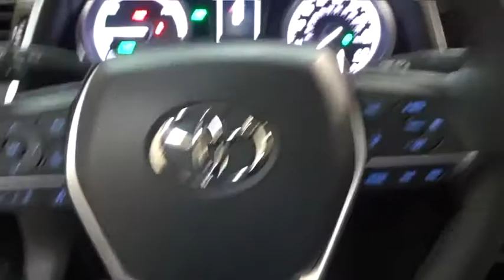2021 Toyota Camry Des Plaines, Elmhurst, Schaumburg, Chicago, Naperville, IL T55805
Midnight Black Metallic New 2021 Toyota Camry available in Des Plaines, Illinois at Bredemann Toyota. Servicing the Elmhurst, Schaumburg, Chicago, Naperville, IL area.
2021 Toyota Camry Hybrid LE - Stock#: T55805 - VIN#: 4T1H31AK1MU547319

Bredemann Toyota
1301 W Dempster St

CONVENIENCE PACKAGE  -inc: Auto-Dimming Rearview Mirror  HomeLink Universal Transceiver,REAR BUMPER APPLIQUE (TMS),AUDIO UPGRADE PACKAGE  -inc: Qi-Compatible Wireless Smartphone Charging  Radio: AM/FM/HD Audio Plus  9 touchscreen  6 speakers  USB media port  USB charge port  hands-free phone capability and music streaming via Bluetooth wireless technology  Android Auto and Apple CarPlay and Amazon Alexa compatible  SiriusXM w/3-month All Access trial  Connected Services including Safety Connect w/1-year trial  Service Connect w/10-year trial  Remote Connect w/1-year trial  Wi-Fi Connect w/up to 2 GB within 3-month trial and voice command,COLD WEATHER PACKAGE  -inc: Multi-Stage Heated Front Bucket Seats  Heated Exterior Mirrors w/Turn Signal Indicators,ALL-WEATHER FLOOR LINERS & CARGO TRAY (TMS),POWER TILT/SLIDING MOONROOF,Front Wheel Drive,Power Steering,ABS,4-Wheel Disc Brakes,Brake Assist,Wheel Covers,Steel Wheels,Tires - Front Performance,Tires - Rear Performance,Temporary Spare Tire,Power Mirror(s),Rear Defrost,Intermittent Wipers,Variable Speed Intermittent Wipers,Daytime Running Lights,Automatic Headlights,AM/FM Stereo,Satellite Radio,MP3 Player,Bluetooth Connection,Auxiliary Audio Input,Smart Device Integration,Requires Subscription,Steering Wheel Audio Controls,Power Driver Seat,Bucket Seats,Driver Adjustable Lumbar,Pass-Through Rear Seat,Rear Bench Seat,Adjustable Steering Wheel,Trip Computer,Power Windows,WiFi Hotspot,Keyless Entry,Power Door Locks,Remote Trunk Release,Keyless Entry,Power Door Locks,Keyless Start,Cruise Control,Adaptive Cruise Control,Climate Control,Multi-Zone A/C,A/C,Woodgrain Interior Trim,Cloth Seats,Driver Vanity Mirror,Passenger Vanity Mirror,Keyless Start,Power Windows,Power Door Locks,Trip Computer,Security System,Engine Immobilizer,Traction Control,Stability Control,Traction Control,Front Side Air Bag,Lane Departure Warning,Lane Keeping Assist,Lane Departure Warning,Telematics,Requires Subscription,Tire Pressure Monitor,Driver Air Bag,Passenger Air Bag,Front Head Air Bag,Rear Head Air Bag,Passenger Air Bag Sensor,Front Side Air Bag,Rear Side Air Bag,Knee Air Bag,Child Safety Locks,Back-Up Camera